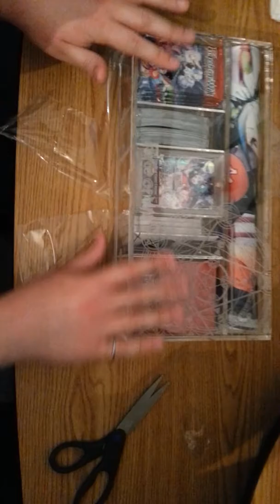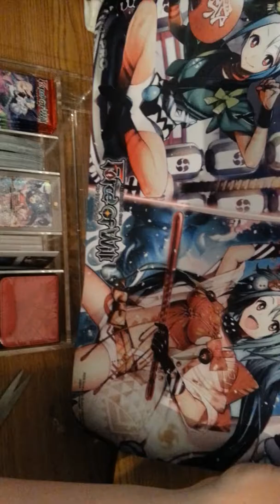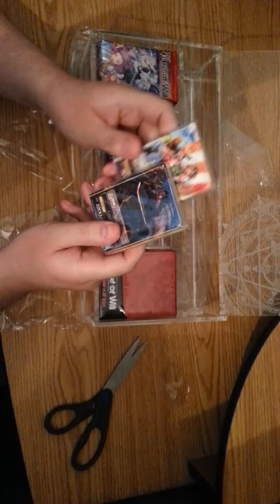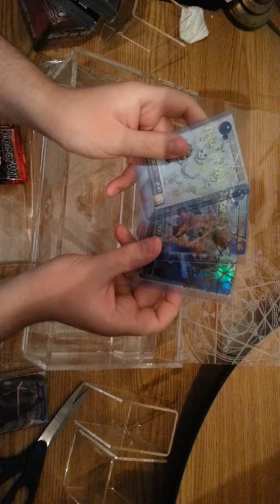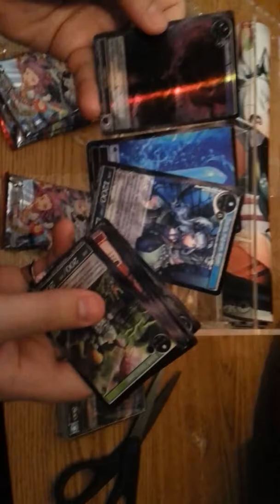Pricia matsuri unboxing force of will! Awesome! Part 1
Pricia matsuri unboxing force of will box open opening.  My parents ruined the second part lol